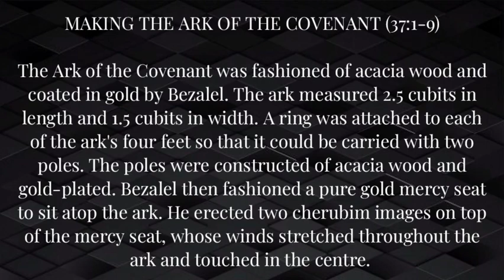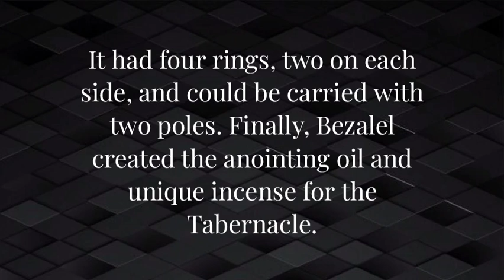SHORT NOTES / QUICK BIBLE STUDY ON EXODUS CHAPTER 37